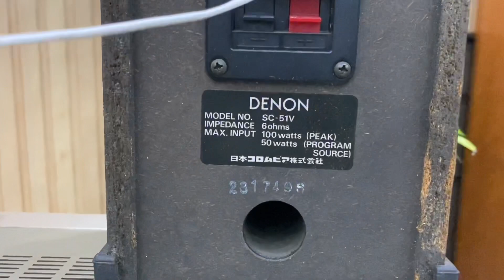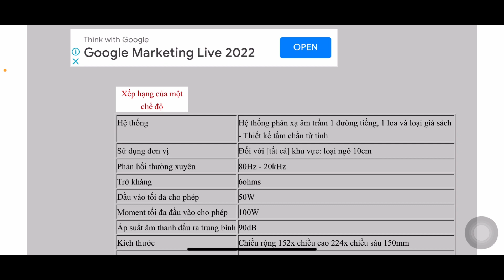Đã bán-Loa toàn dãi Denon SC-51V độc lạ long lanh góc cạnh,100W giá rẻ☎️0834563852